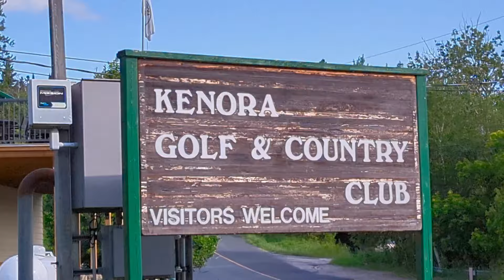I Spent 1 hour with a Professional Golfer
I Spent 1 Hr with a Professional Golfer

I tried golfing for the first time in my life, and the experience is amazing. I had the opportunity to learn a few things about golfing.

I learn the philosophy, principles and practices in golfing that professionals use.